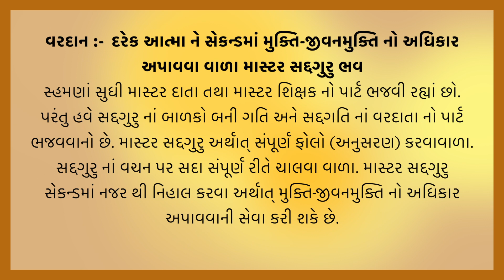આજ નું વરદાન | Today's Vardan | Gyan Darshan | Vardan No Saar | B.K. Reenaben | 8-4-2023